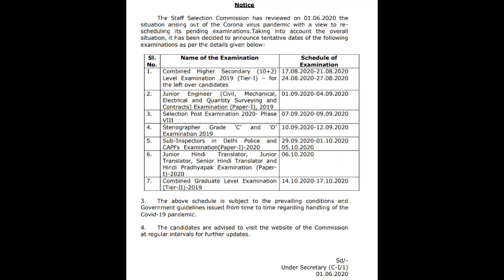SSC exam new date 2020 after lockdown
In this video I told about college and SSC exam date extended due to covid 19.